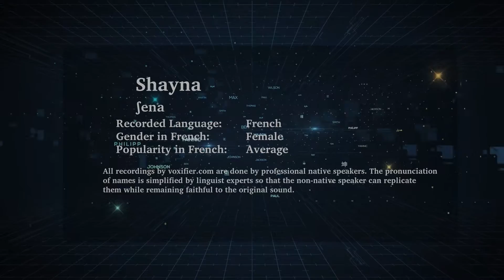How to Pronunce Shayna in French - Voxifier.com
This is the French pronunciation, gender, and phonetics recording of the name Shayna. The same name may exist in other languages with different pronunciations.